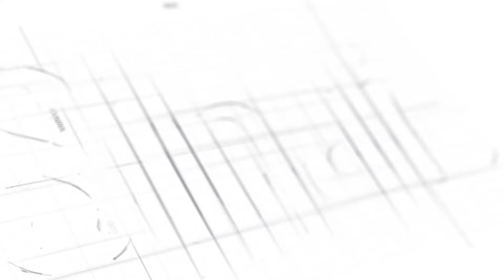Mbere yo GUSAMA banza ushake aba bantu BATATU mvuze//Byumve ubyiteho utazicuza nyuma//Pst Desire